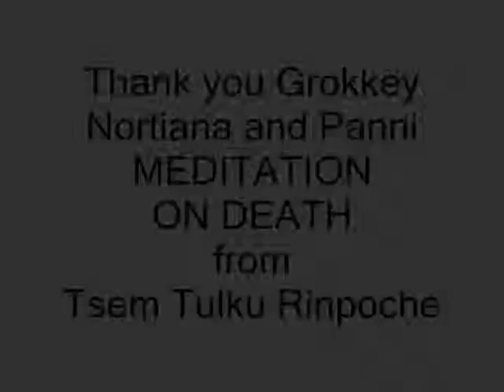Meditation on Death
Music E.J. Gold  Epitaph for an Ego
Voice by Mark Roche/Grokkey
from Tsem Tulku Rinpoche Blog